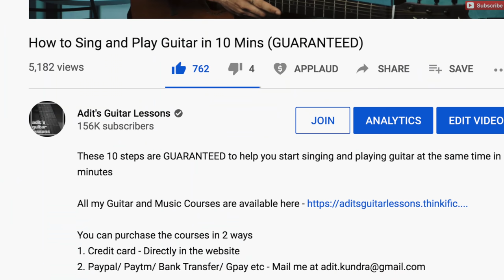O Sanam | Lucky Ali | Vocal Cover + Guitar Lesson | Acoustic Unplugged Version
O Sanam | Lucky Ali | Vocal Cover + Guitar Lesson

and get access to the following EVERY month
    ○ 2 Masterclasses + Access to all masterclasses from the past
    ○ 2 LIVE VIDEO Calls with me + Access to recordings of all LIVE Classes from the past
    ○ 1 Podcast (Audio + Video) on Music and Creativity + Access to all Podcasts from the past
    ○ Access to my Learn Guitar in 30 Days Stage 1 Course
    ○ Access to the Learner's Path - Set of 9 descriptive workshops on the entire syllabus for Trinity College London from Grade Initial to.Grade 8
    ○ Access to the best Networking community in the Academy's Campus

Acoustic Guitar

Upto Rs. 2500

Electric Guitar

RECOMMENDED (Guitar + Amp)

Acoustic Guitar Strings

Regular Bronze Great Quality Strings
Medium Gauge String (012)
Light Gauge String (011)
Extra Light Gauge String (010)
Super Light Gauge String (009)

Electric Guitar Strings

Guitar Accessories

Picks
0.38 mm
0.46 mm
0.71 mm
Assorted picks of all sizes

Guitar Stand

Padded Guitar Bag
Fret wrap
Guitar Cable

Guitar Maintenance

Allen Key Set

String Winder and Cutter
Great Quality

Fret protector
Steel Wool 0000
Fretboard conditioner
Guitar Wax
Shine Spray Cleaner
String Cleaner
Acoustic Guitar Humidifier

Recording equipment:

Camera 1 – Sony a6400
Camera 2 – Sony a6400
Nikon D5300
Go Pro Hero 7 Black
Lens 1 – Sigma 16mm
Lens 2 – Sigma 30mm
Lens 3 – Sigma 56mm

Zoom H1n mic
Rode Video Micro

Studio Light
Studio Light Softbox

Editing software:
1. Final cut pro X

Easy Guitar tabs
Easy Guitar lessons